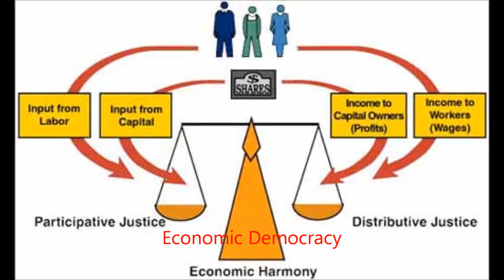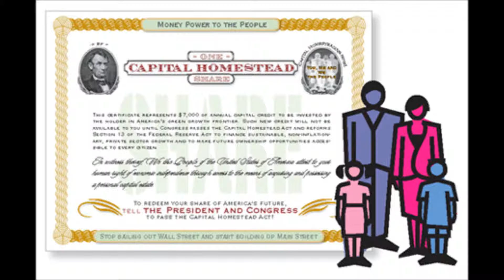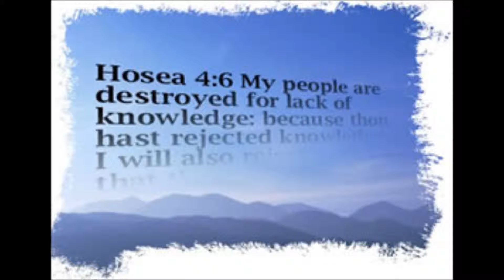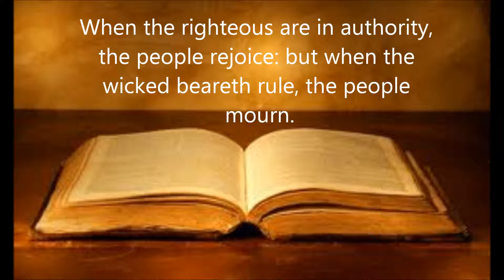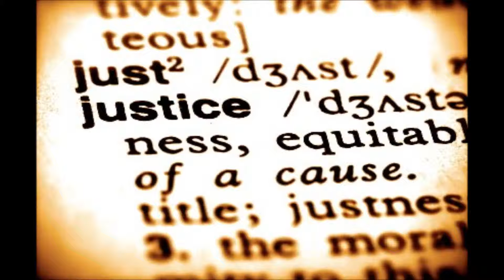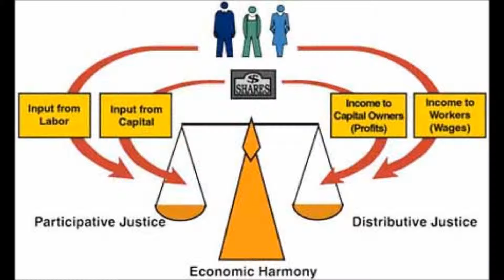The Challenge, 04.09.11 Part 1 0f 4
WKND 1480, Russell Williams intro to "The Challenge". Saturday 8:00 A.M. Eastern. Participatory Justice.
Part IV (Financing the Future 2012)